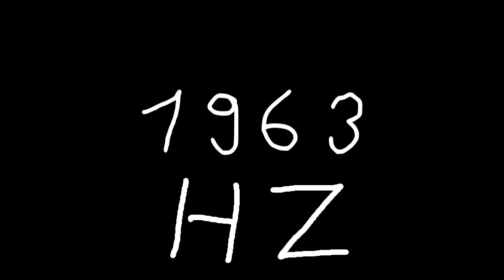1963 hz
Just sound.

chords
sounds
noise
tone
noises
tones
audio
wave
waves
sin
sine
sinus
sinoid
heart
heartbeat
resonancy